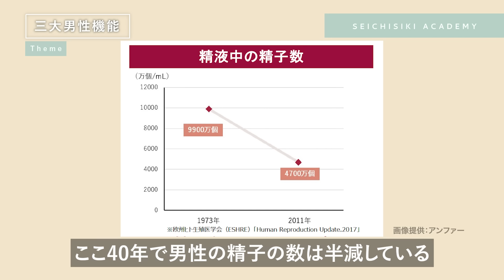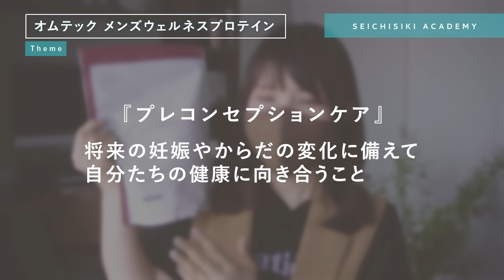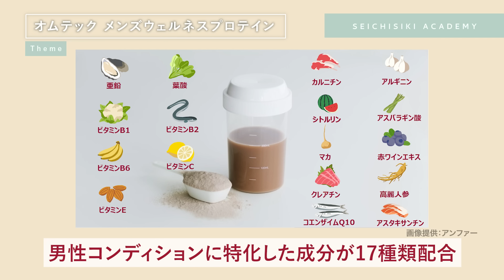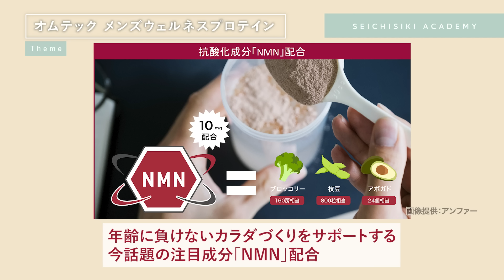【成分良！めちゃくちゃオススメ】男性力をケアするための新・プロテイン/トレーニーの方にも！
実際に私も１ヶ月飲んでみました！
３食しっかり食べられる日はおやつの時間に。
朝が忙しい時は朝食の代用に。
味も美味しくて飲み飽きることもなく、男性だけでなく女性に嬉しい成分もたくさん入っているからか、とても調子良いです。

毎食記録をつけているのですが、なかなか食事で摂りきれない栄養素を補えるので、栄養バランスが整ってありがたいんです。
今回PRですが、性知識アカデミーでは自分が試して本当に良いと思ったものしかご紹介しません！

是非この機会に試してみて下さい！
※使用期限：2024年12月31日〆
※1人1回まで

‹Amazon›
・プロテイン（チョコレート味）商品ページ
・プロテイン（抹茶味）商品ページ
・ドリンク商品ページ

・プロテイン　ICHIKAHOM01
・ドリンク　  ICHIKAHOM02

基本はこちら↓↓↓基本だけど知らないことばかり！

【動画と照らし合わせながら読むと理解が深まる！】↓↓↓
人に言えない男女の悩みをすべて解決する
『おとな性教育』

性知識と共に彼女が欲しい人のために↓↓↓
『【永久保存版】彼女のつくり方』